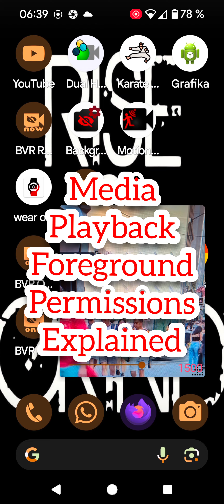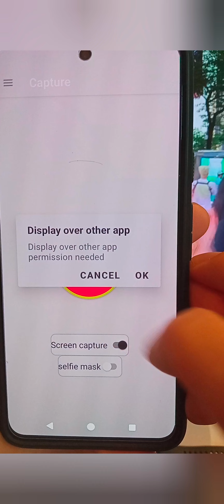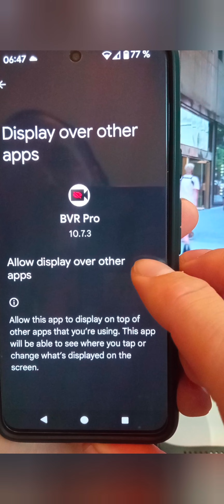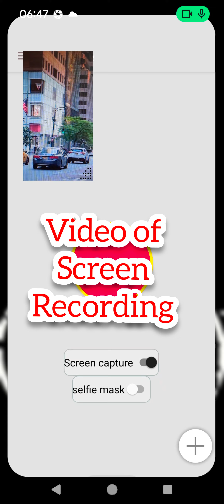required foreground permissions explanation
required foreground permissions explained:
android.permission.FOREGROUND_SERVICE_CAMERA
android.permission.FOREGROUND_SERVICE_MICROPHONE
android.permission.FOREGROUND_SERVICE_MEDIA_PLAYBACK
android.permission.FOREGROUND_SERVICE_MEDIA_PROJECTION